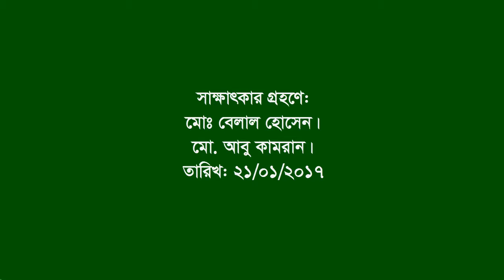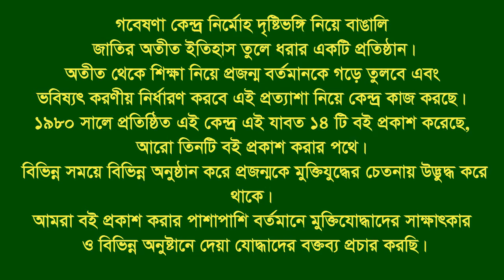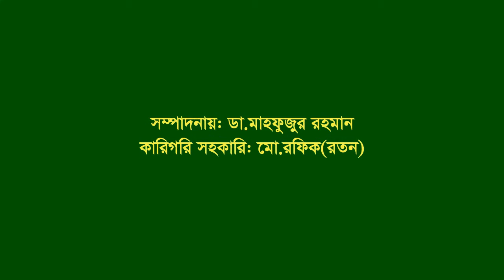Interview of Md Samsul Hoque ।। Panchlaish।। CTG City ।। F Fighter ।। FF